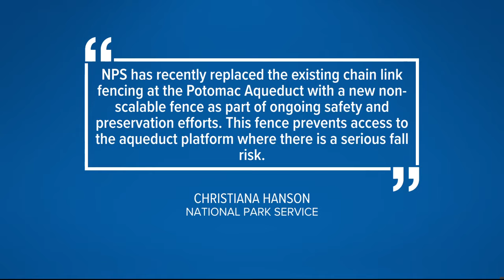New fencing around Georgetown Cliffs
The new fence serves a dual purpose enhancing visitor safety and preserving the delicate structure of the Potomac Aqueduct.